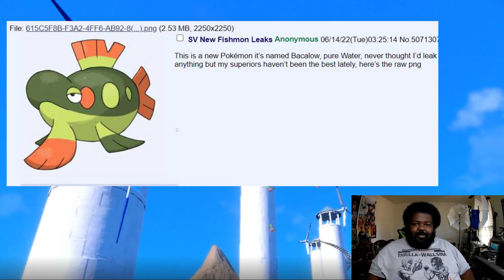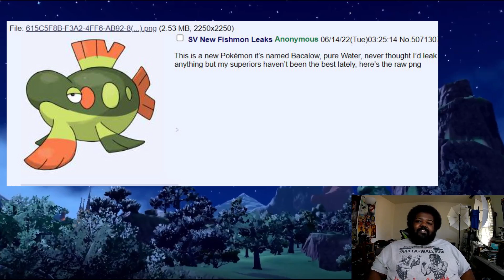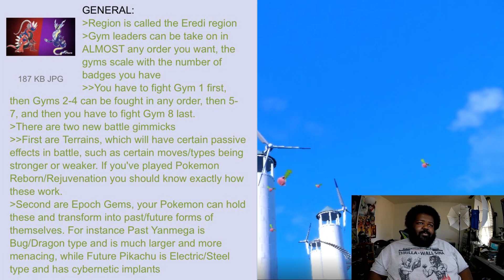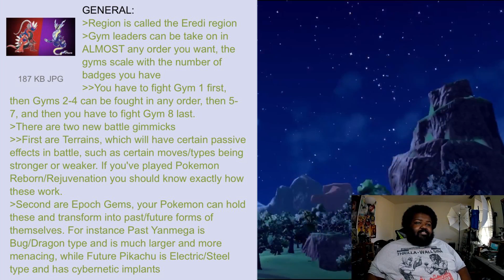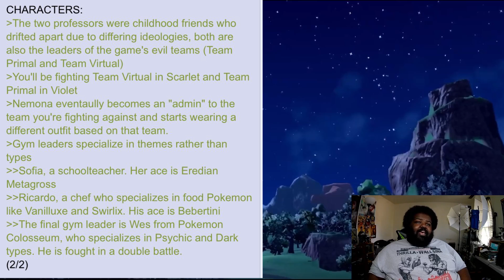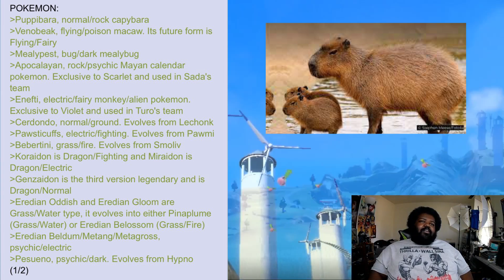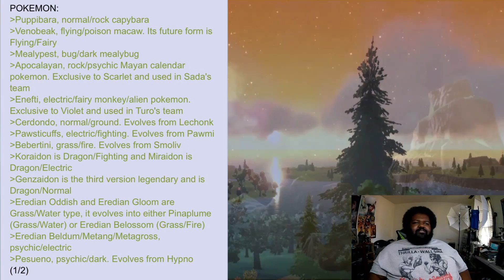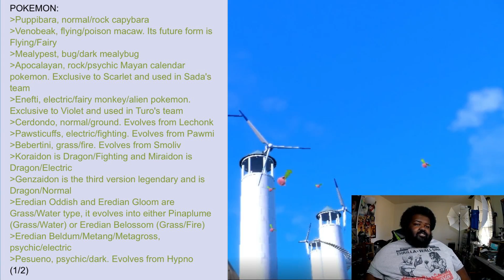Pokémon Scarlet & Pokémon Violet: Big 4Chan "Leaks" and Major Sprigatito Disrespect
Soo on todays episode of Fake Leak Theater we have some "Leaks" for Pokémon Scarlet & Pokémon Violet some major Sprigatito disrespect and 2 count em 2 4chan "Leaks"

Timestamps
00:00 Intro
01:35 New Water Pokémon Bacalow
03:10 Sprigatito Middler Evo Gasprout
04:08 Sprigatito Final Evo
05:47 4Chan Leak part 1
08:23 4Chan Leak part 2
10:48 New Pokemon Leak from 4Chan